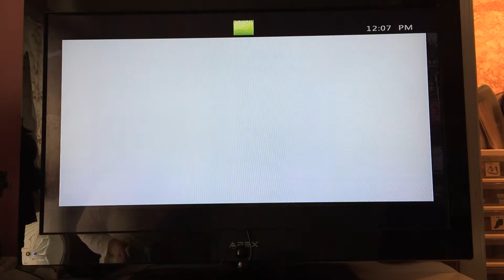How to make Mae West in Soul Calibur IV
Soul: Amy
Bong-seon Circlet: 9,01,32/9,20,20
Feathered Wings: 9,01,32
Voodoo Pauldrons: 9,01,01
Belle Dress: 9,01,32/9,02,20/9,01,32/9,01,01
Voodoo Breastplate: 9,01,01/9,02,20/9,02,20/9,01,32
Snake Armlets: 9,01,01/9,02,20/9,01,32/9,01,01
Belle Skirt: 9,01,32/9,01,01/9,02,20/9,01,01
Night Butterfly Socks: 9,01,32/9,01,01
Voodoo Greaves: 9,01,01/9,01,32
Physique: +0 Muscularity: +0
Female Voice 5 Pitch: -15
Updo: 9,10,15
Female Face 6: Eyebrows: 9,10,32
                            Eyes: 9,35,20
Skin: 9,02,20
Weapon: Soul Edge